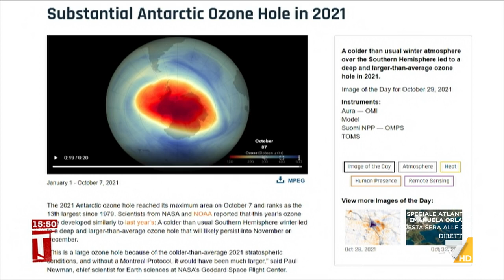Sottocorona: “Il buco dell’ozono si è ristretto ma dopo aver raggiunto il picco”